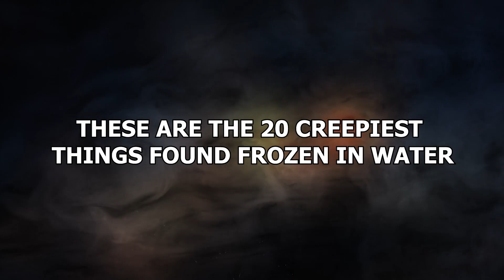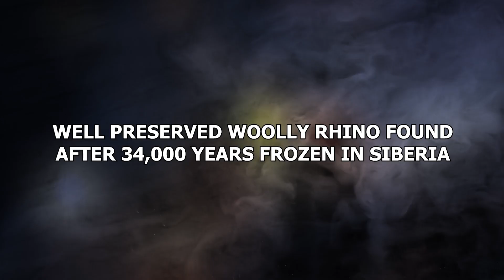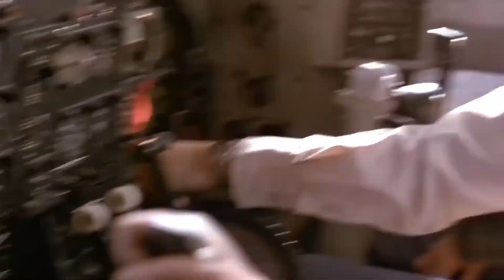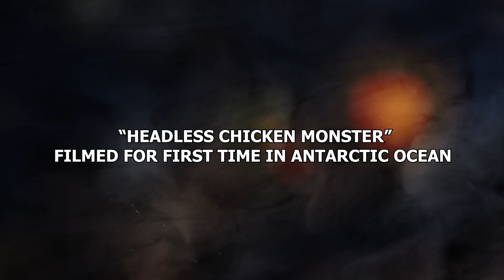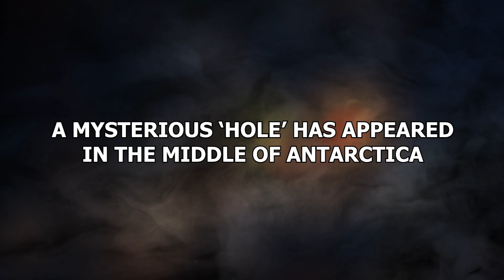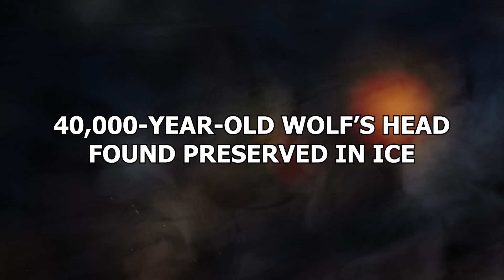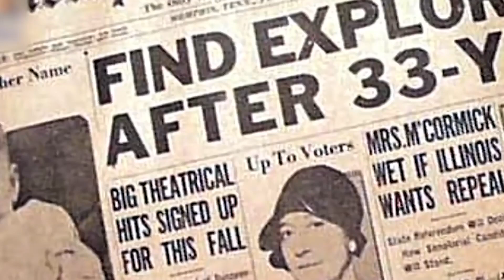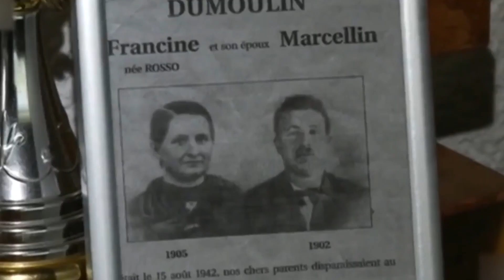They Found Frozen in Ice What No One Was Supposed to See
Things get frozen. It happens. But not all of them are gorgeous man called Captain Rogers. Some of the things that wind up frozen are so creepy you’ll wish they hadn’t been preserved! These are the 20 creepiest things found frozen in water!